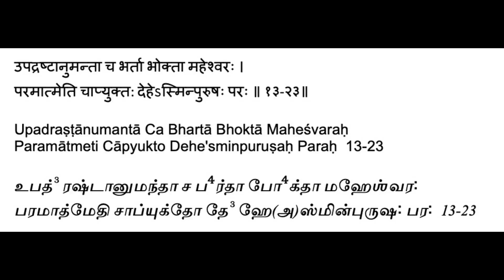Bhagavad Gita - Chapter 13 - Verse 23